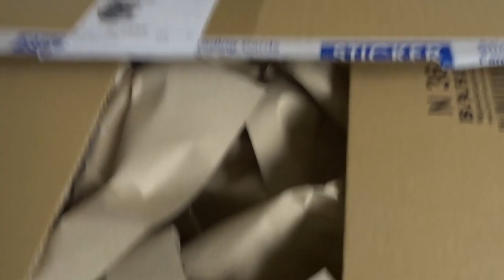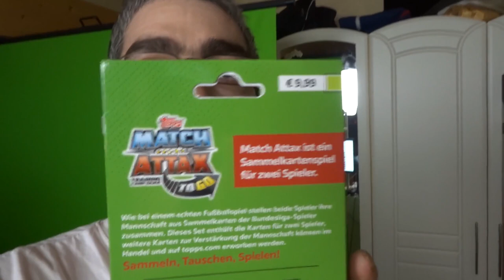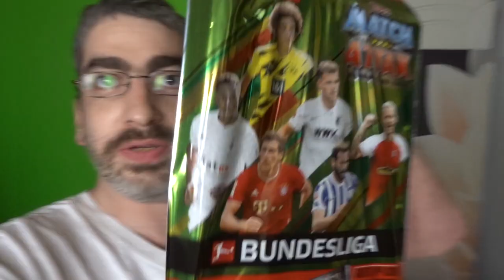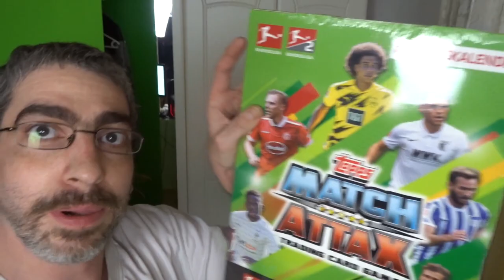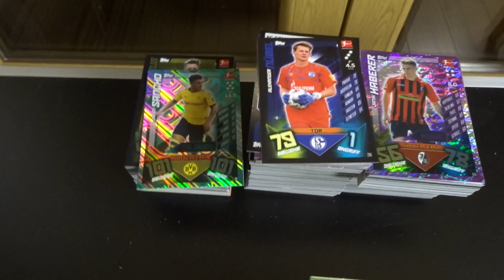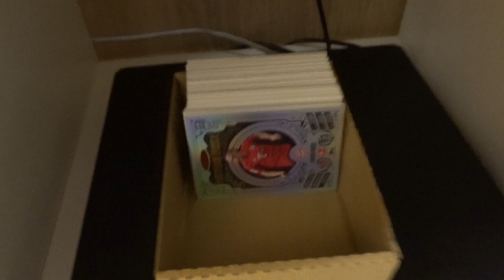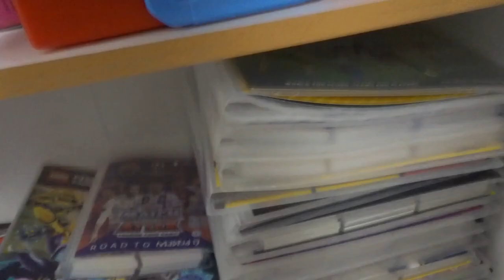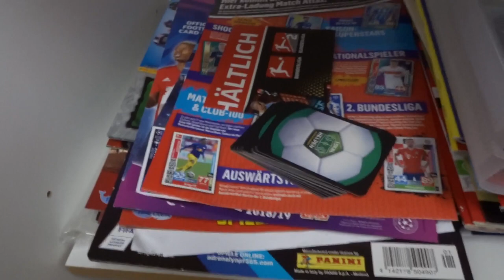Meine Bestellung bei Sticker Point + kleiner Einblick meines Zimmers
Ich öffne für Euch in diesem Video meine Bestellung bei Sticker Point!

 Andreas Stürmer
 Postfach 12 21 31
 55743 Idar-Oberstein

Mein Equipment:

Kameras:
Sony DSC-HX350
Sony DSC-WX500
Panasonic HC-V777

Monitore:
1x Acer K242 HQL
2x Asus VS247HR

Tastatur:
Logitech K330

Mikrofonarm:
Rode PSA1